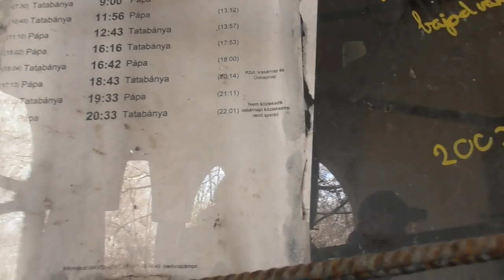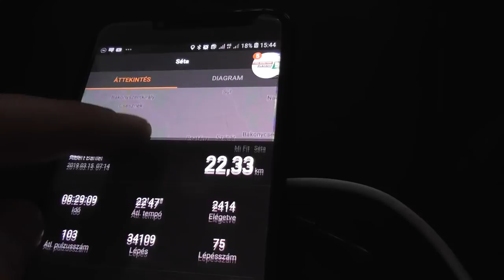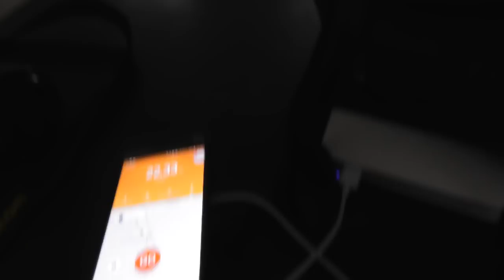2019.03.15 Vonalbejárás 13-as vonal Kisbér-Veszprémvarsány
Több mint 1 év után folytattuk a 13-as bejárását, Kisbértől Veszprémvarsányig. Ezzel már több mint a fele a vonalnak megvan.